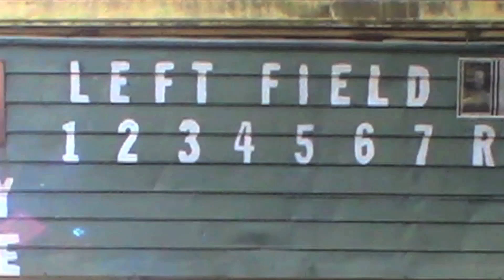LEFT FIELD S1 E5